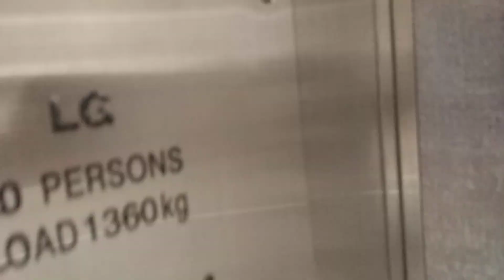Pioneer Mall Singapore Carpark LG Elevator